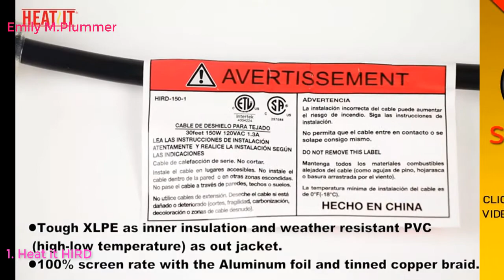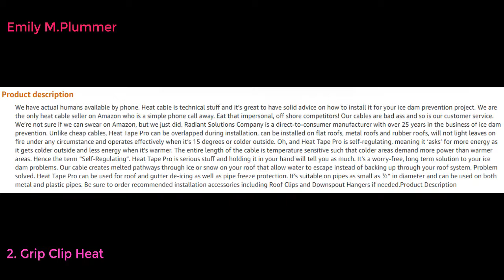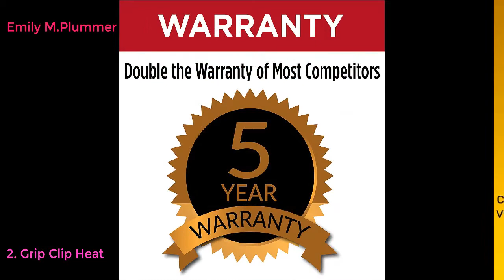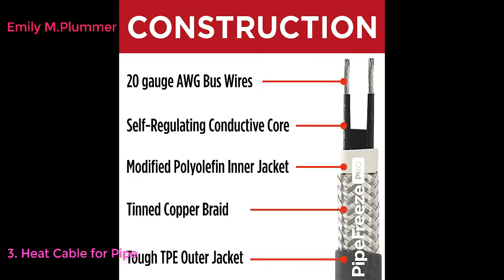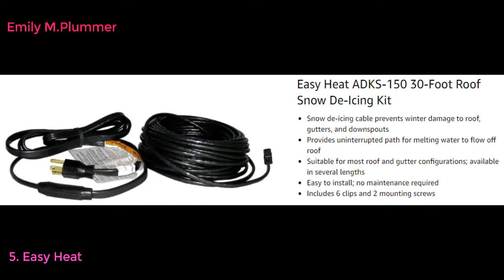Top 5 BEST HEAT CABLES FOR ROOFS AND GUTTERS 2022